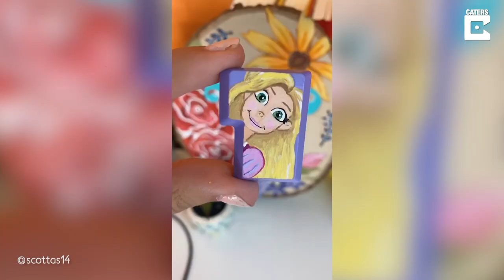Talented Artist Creates Disney-Themed Keyboard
ID: 3444420

ONSCREEN CREDIT - @scottas14

This talented artist paints her way through a Disney-themed keyboard, dedicating each key to a different character.

Graphic Designer Tasha Scotto, 24, started this project in August 2020 during quarantine and finally finished it in March 2021 in Maryland, USA.

Tasha thought it would be a fun way to interact with her followers, as well as a nice challenge since she's never painted on something as small as a keyboard key before.

It was the first time that she had attempted anything like this.